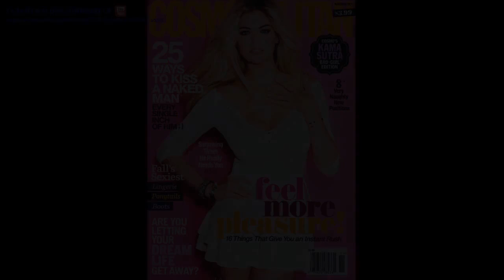Кейт Аптон (Kate Upton) part 10